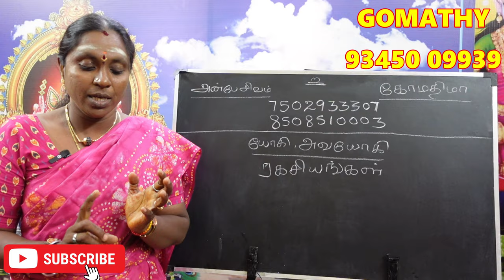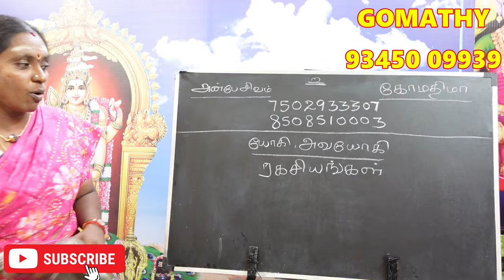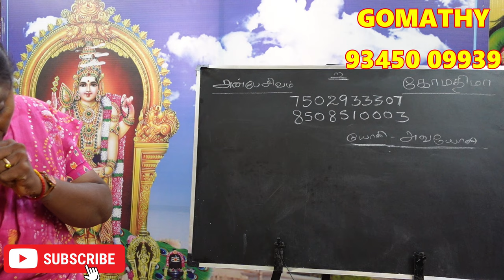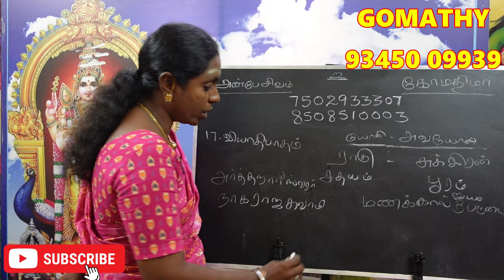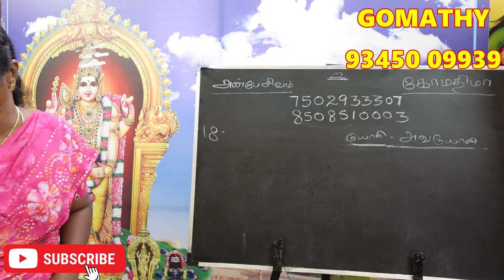நீங்கள் வ்யாதிபாத நாம யோகத்தில் பிறந்தவரா ? பலன்கள் பரிகாரம் | vyathipatham nama yogam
நீங்கள் வ்யாதிபாத நாம யோகத்தில் பிறந்தவரா ? உங்கள் யோகி அவயோகி  பலன்கள் பரிகாரம் | vyathipatham nama yogam yogi avayogi palan pariharam.

viyathipatham namayogam, vyathi patham yogam tamil, viyethipatham namayogam, viyathipatham yogam in tamil, veyethipatham namayoga ragasiyam, viyethipatham namayoga yogi, viyathipatham, veyethipatham namayoga palangal, nama yogam in tamil